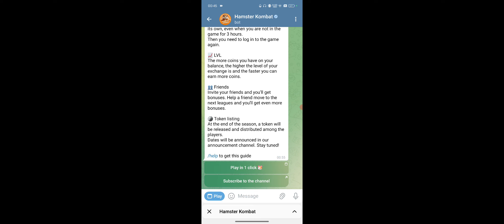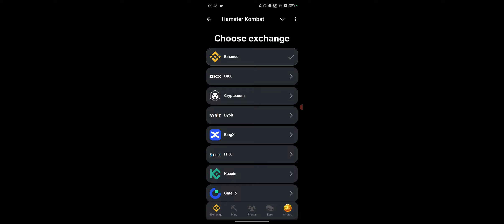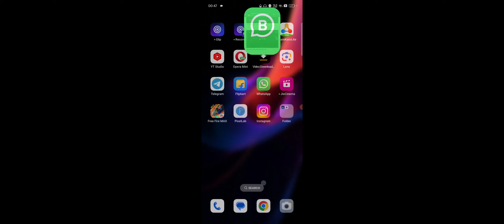Hamster Kombat Coins Full Details | Hamster Kombat Withdrawal Kaise Le Direct Bank Me Proof 100%